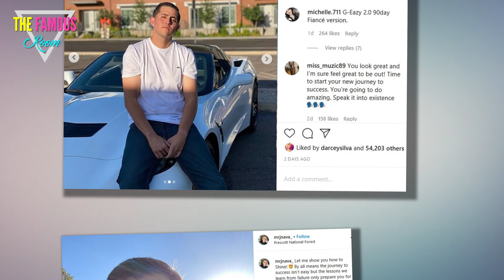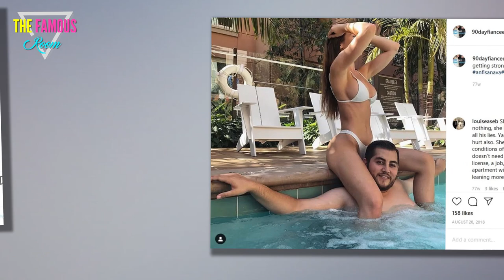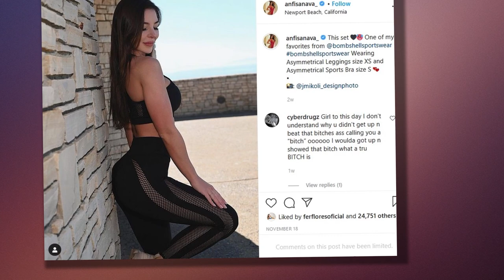90 Day Fiancé - Jorge Nava's Latest Selfie Has Fans Worried About His Health TLC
Soon-to-be father Jorge Nava's newest Instagram selfie has raised concerns among 90 Day Fiancé fans who feel he looks like a totally different person.

One of the most talked-about stars of 90 Day Fiancé, Jorge Nava likes to maintain a low profile compared to his fellow cast-members. But when Jorge does post, it goes viral within minutes in the TLC fan community. Recently in the news for announcing him expecting a baby with his new girlfriend, Jorge is back to create more commotion. But this time around, 90 Day Fiancé’s Jorge’s new selfie has fans shocked and concerned about his health.

Season 4 star of 90 Day Fiancé, Jorge along with ex-wife Anfisa Arkhipchenko still remain an iconic pair of the franchise in spite of never having appeared for any spin-offs after the finale. The reasons behind the couple’s infamy remain the many explosive fights they had on the show, Anfisa admitting she liked Jorge only for his money, and lastly, him landing up in jail. Although Anfisa and Jorge were married since their 90 Day Fiancé rocky relationship, it was Jorge’s arrest due to mana possession that strained it further. While Anfisa initially claimed that all was well, as Jorge lost over 128 pounds, he also ended up losing his wife to a new man. But Jorge’s makeover and eventual release after 2.5 years also won him a renewed 90 Day Fiancé fan base, and also a new girlfriend who’s now his baby mama. However, as Jorge prepares to become a daddy for the first time, TLC viewers think that “something is wrong.”

A fan page called @90daythemelanatedway posted a photo of 90 Day Fiancé’s Jorge that appears to be a selfie of him in a car. “Oh, hey Jorge,” the blogger wrote in the caption for the post, but by the looks of it, most fans in the comments failed to recognize Anfisa’s ex. “He looks unwell. Hope he’s okay,” says a well-liked comment and another one adds a disclaimer, “I don’t mean this in a bad way at all,” before writing, “he doesn’t look healthy. It’s one thing to lose weight but there’s something about this look." A few other comments about the 90 Day Fiancé star’s slimmer look also suggest how Jorge “looks like a totally different person,” while a different TLC viewer thinks that he’s “looking like G Eazy.”

However, there are a few 90 Day Fiancé followers on the page that suggest Jorge is “actually finally healthy.” And a different commentator seems to be applauding Jorge by writing, “when he was fat they said s*it now that he is skinny they’re saying s*it too.”

Perhaps it may be just Jorge’s critics who feel that he may be looking “sick” but his smile in the selfie does show that the usually sullen 90 Day Fiancé star may finally have found happiness. While his ex Anfisa has also turned her life around by applying to college for a fresh degree and working on her fit, strong bikini-contest ready body, Jorge too, is now a changed man. But could Jorge and Anfisa ever settle their differences and return to 90 Day Fiancé to tie up all the loose ends? Wishful thinking does go a long way.